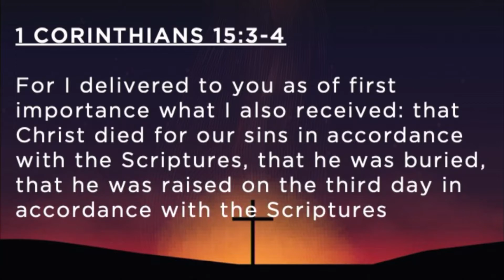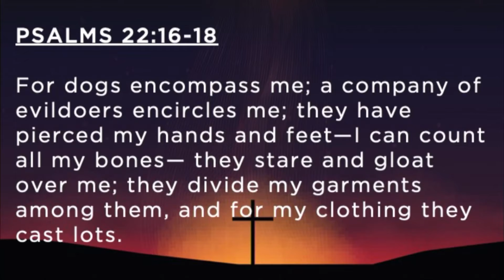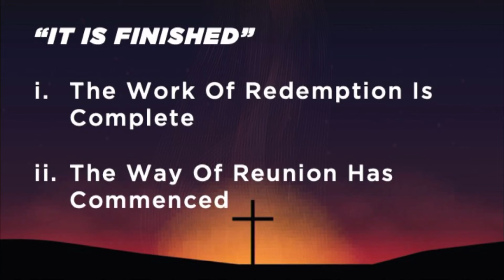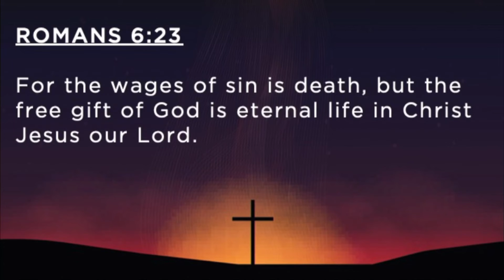Accepted | Preparing for Easter | April 10, 2022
Accepted
Preparing for Easter
April 10, 2022
Dr. Cory Horton